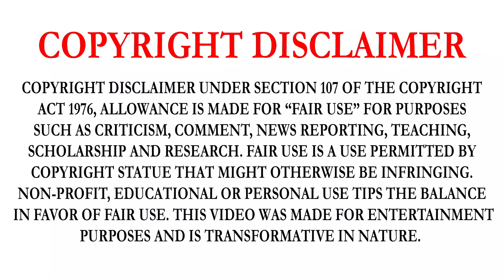MALIGNANT (2021) MOVIE REVIEW IN TAMIL